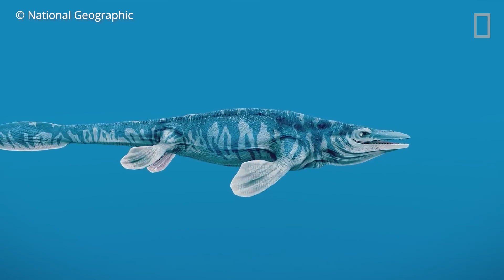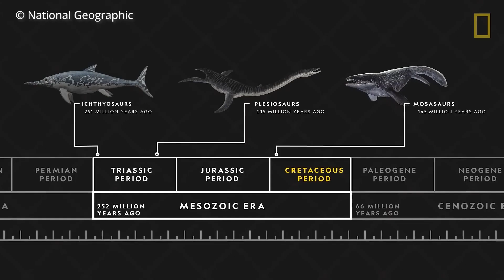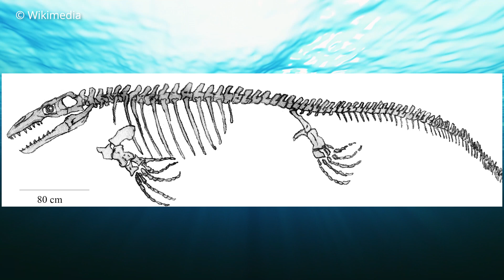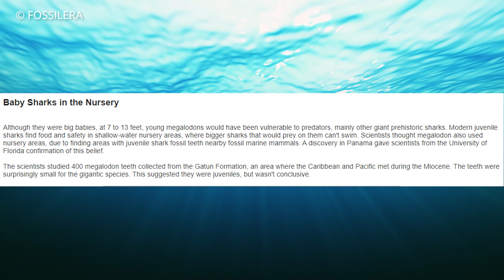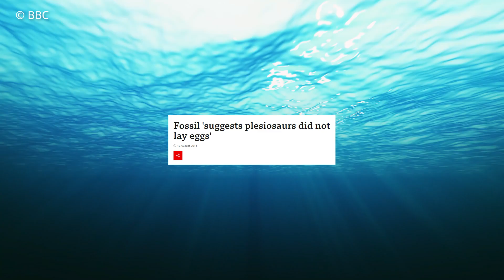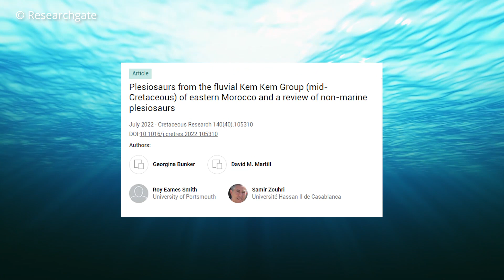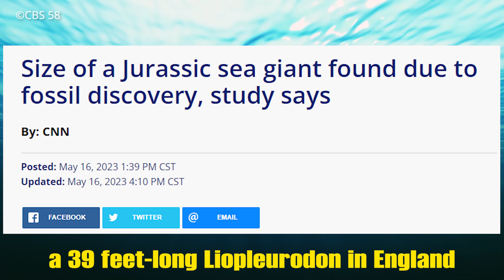Terrifying Prehistoric Sea Monsters Used to Roam the Ocean!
Join us on a thrilling expedition into the past, where fossils whisper secrets of monstrous leviathans that ruled the ancient seas. These Sea Monsters really existed!

We'll encounter the Mosasaurus, a predator so powerful it could crush a car in its jaws. Then, meet Megalodon, the largest shark ever to have lived, with a bite force stronger than a T-Rex. We'll meet the bizarre Anomalocaris, a shrimp-like creature with eyes wider than its body. Then, the Dunkleosteus, an armored fish with a head so strong it could withstand a battering ram.
So guys, stay with us and lets step back in time to explore ancient oceans filled with incredible sea creatures.

In today's video we look at Terrifying Prehistoric Sea Monsters Used to Roam the Ocean!

Inspired by Animals That Were SCARIER Than Dinosaurs
Inspired by Top 10 Incredible Prehistoric Sea Monsters
Inspired by What Was Earth Like Before the Dinosaurs?
Inspired by Terrifying Sea Creatures That Actually Exist
Inspired by Colossal sea monster unearthed in UK - BBC News